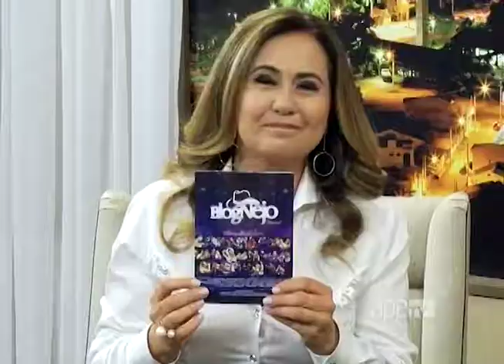ApêTV - Entrevista com Tiago Costa 15/07/17